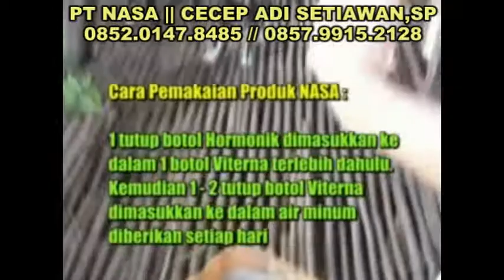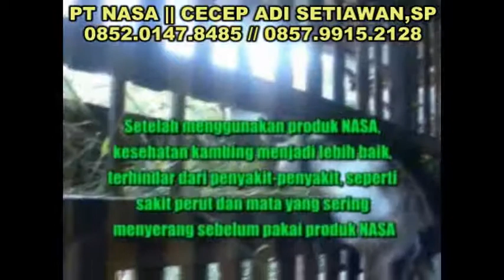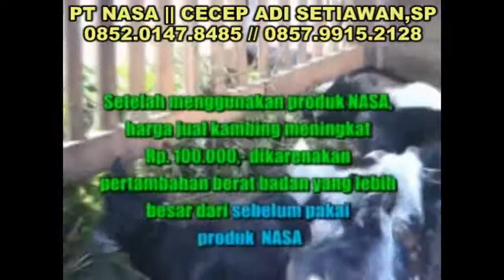Cara Ternak kambing bagi Pemula Yang mau Maju